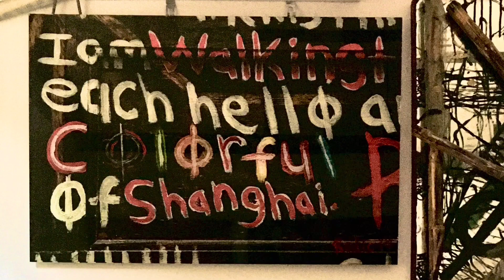Poetic Art House Atelier with Redic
Poetic Art House Atelier with Redic: DM for more details on how to have your very own REDIC Poetic Art Piece. We provide safe international shipping .